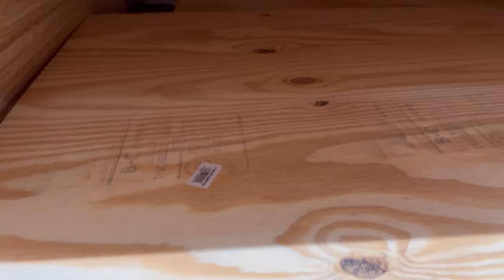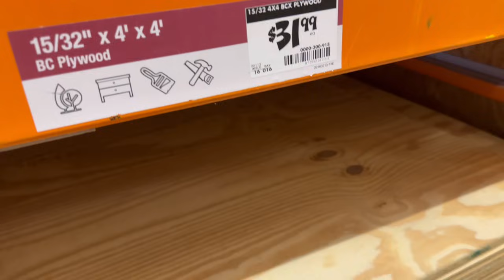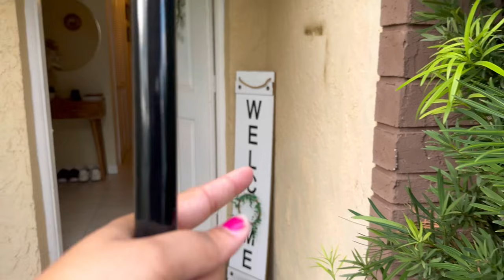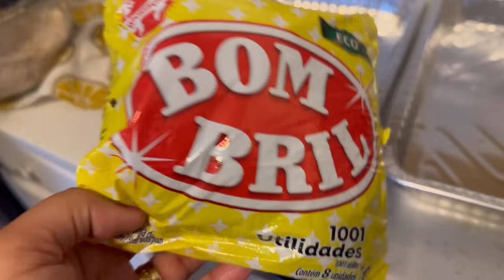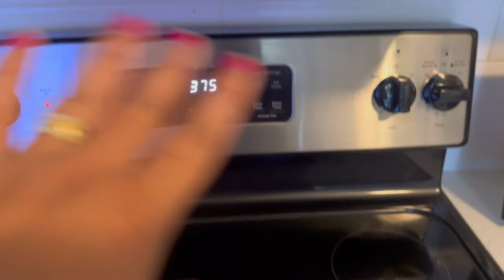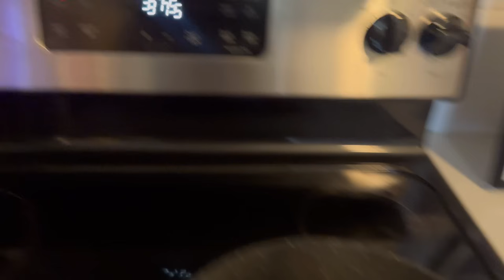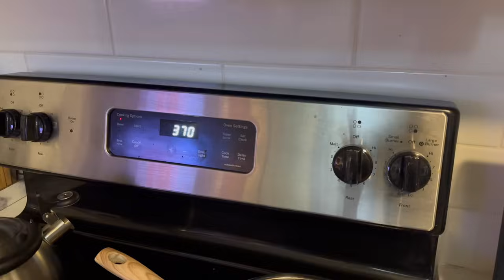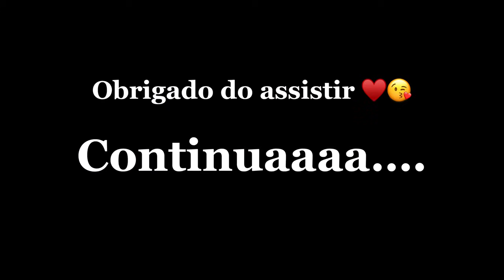QUERO FAZER UMA TRANSFORMAÇÃO | EU ESTAVA TODA FELIZ E QUASE ESTRAGUEI TUDO | COMPRANDO PRESENTE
Oi Povo, Sejam bem vindos ao nosso canal !!
Meu nome e Kesia sou casada com Edson Flavio, mae de 4 lindos filhos.
Julia, Thyago, Bella e Lucas 😍
Moramos nos USA a 5 anos, Tenho uma empresa de faxina e meu marido com venda de carro!!
Amamos viver aqui e dividir nosso dia a dia com vcs...
Deus abencoe a vida de cada um de vcs a cada dia!